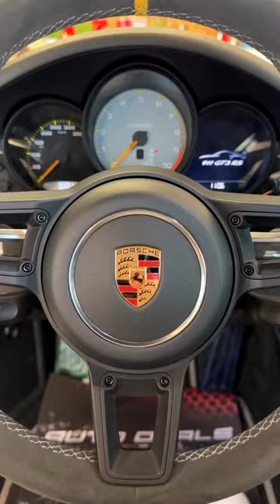RS viral automobile porsche shortvideo shorts explore youtube like likeandsubscribe